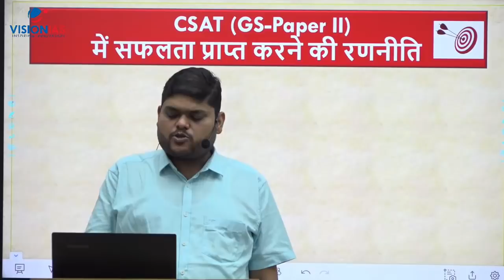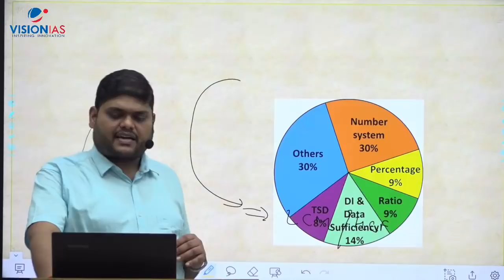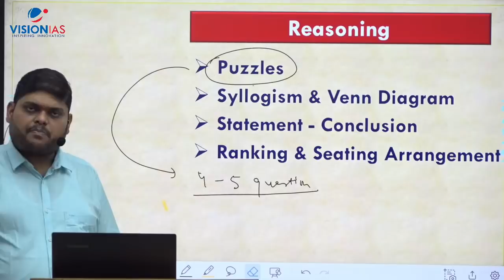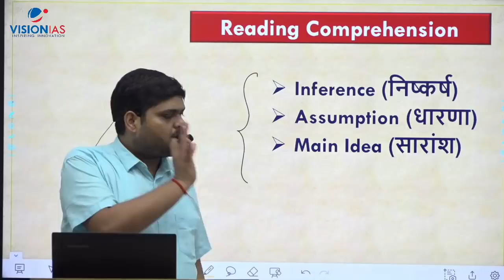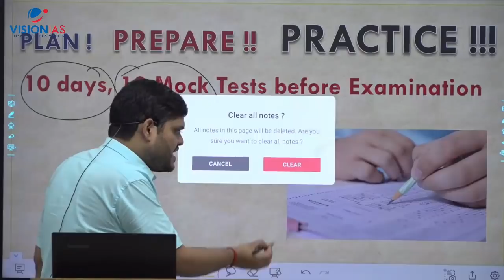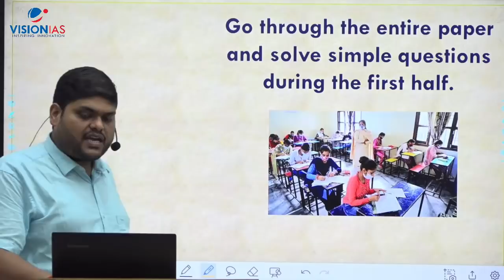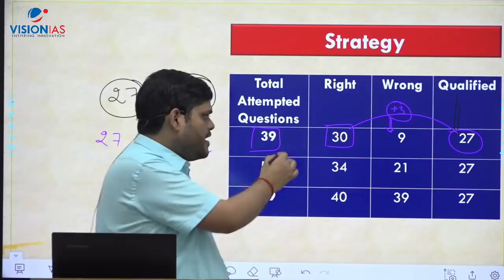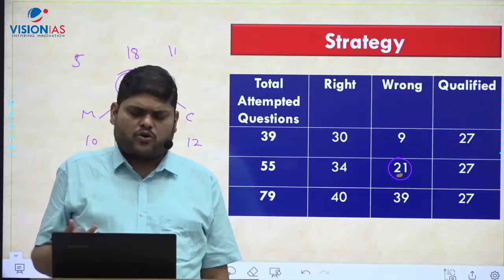CSAT (GS - Paper II) में सफलता प्राप्त करने की रणनीति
संघ लोक सेवा आयोग द्वारा आयोजित सिविल सेवा प्रारंभिक परीक्षा के CSAT (GS - Paper II) में सफलता प्राप्त करने की संपूर्ण रणनीति के बारे में विशेष तौर पर यह वीडियो बनाया गया हैं।

CSAT Paper 2 के सभी महत्वपूर्ण पहलुओं को जानने के लिए वीडियो देखें।